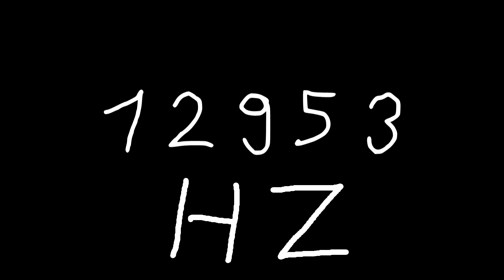12953 hz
Just sound.

chords
sounds
noise
tone
noises
tones
audio
wave
waves
sin
sine
sinus
sinoid
heart
heartbeat
resonancy